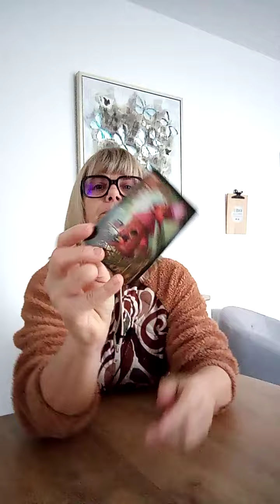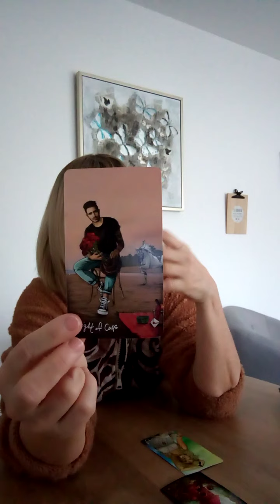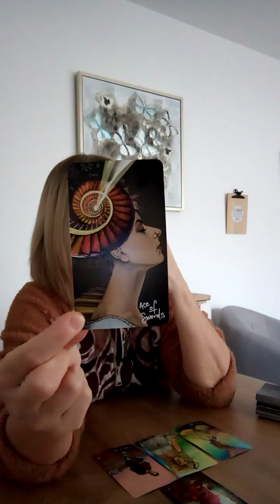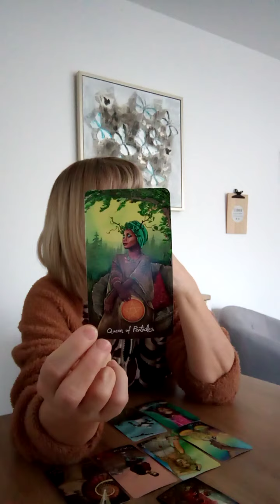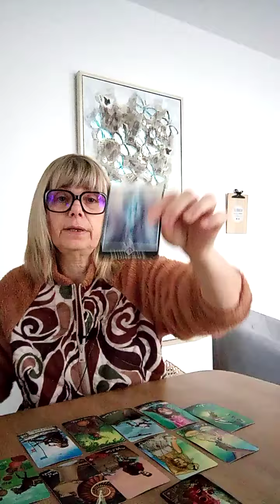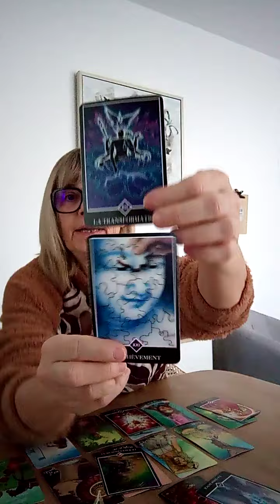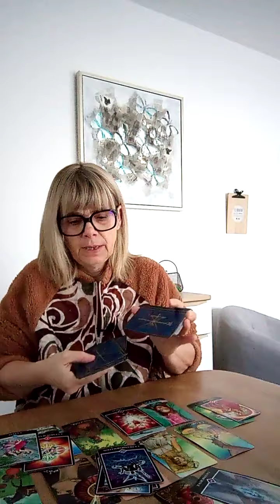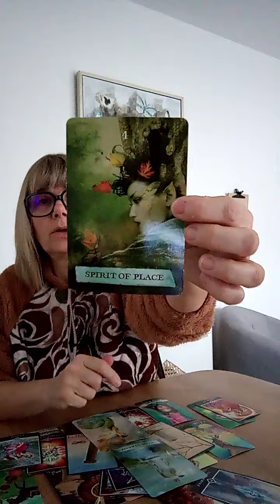LION AVRIL 2023 / UN MOIS ÉDIFIANT / GUIDANCE INTUITIVE GÉNÉRALE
✨ RETROUVEZ LE MESSAGE A ENTENDRE POUR VOTRE MOIS

A bientôt,
Je vous embrasse,
Laurence.